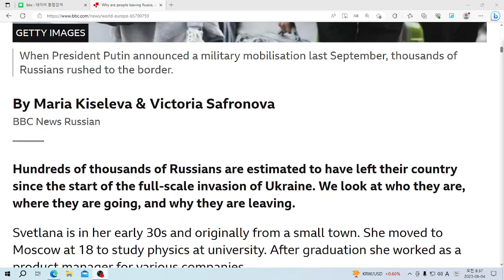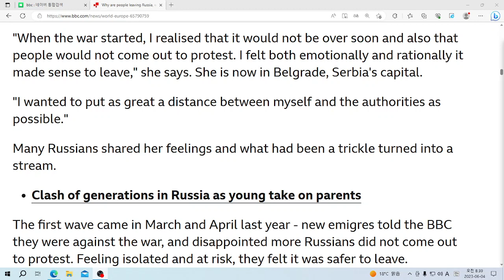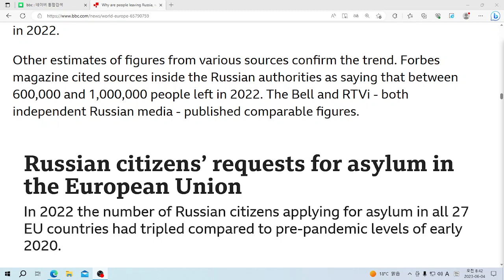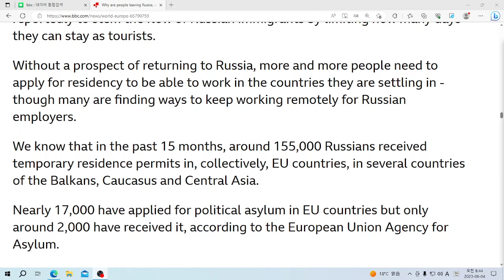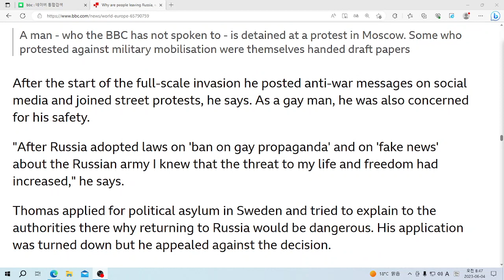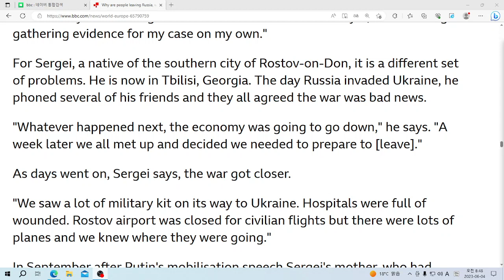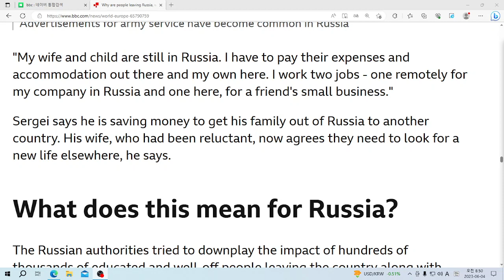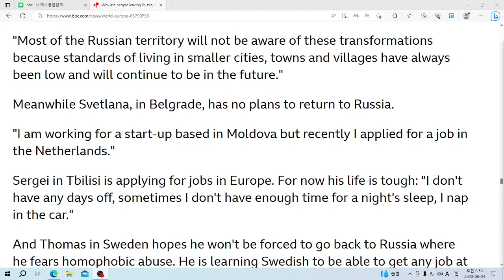U& 영어뉴스: Why are people leaving Russia, who are they, and where are they going?